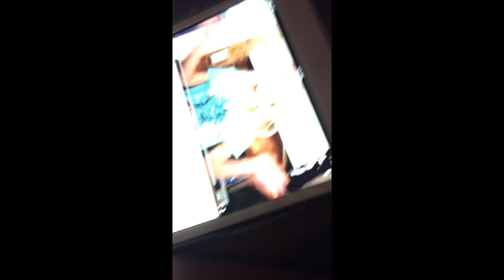Harper+Ryann=vlogs Harper's babysitting catastrophe